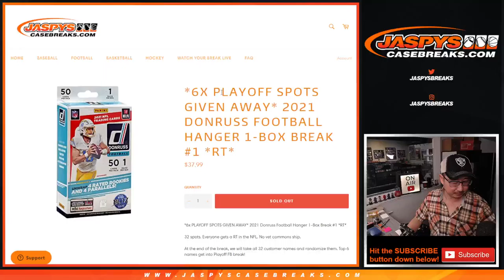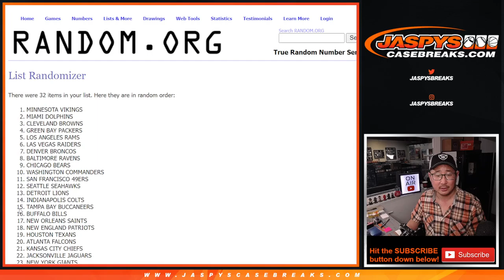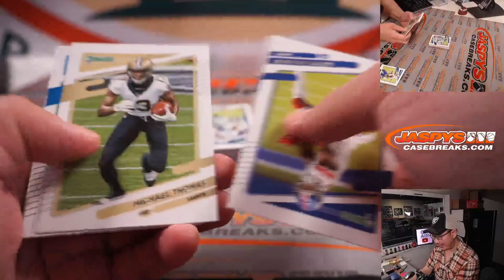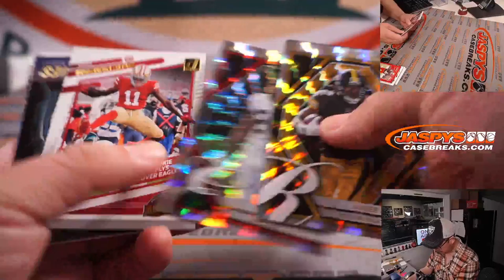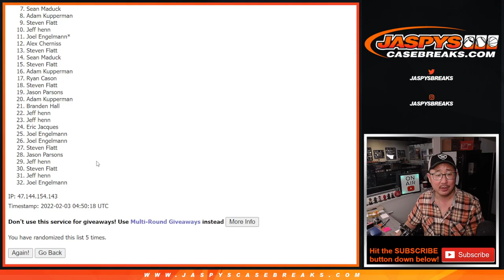W, 02.02.22 ~ 2021 DONRUSS FOOTBALL HANGER 1-BOX BREAK #1 *RT*